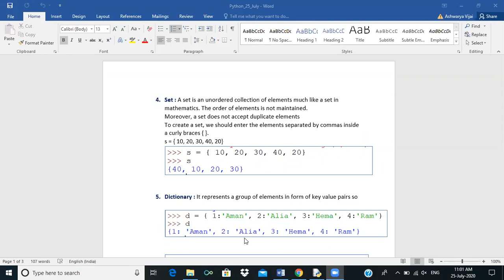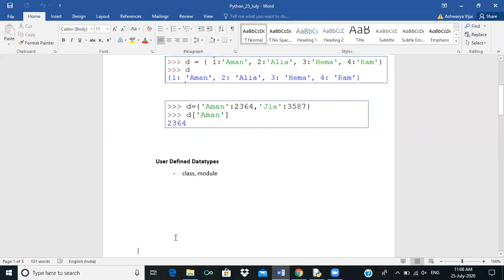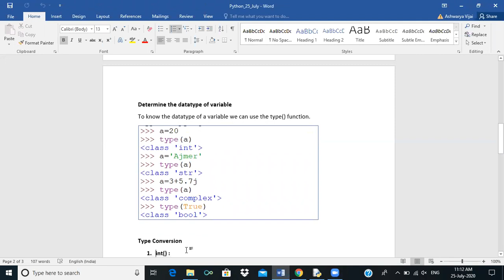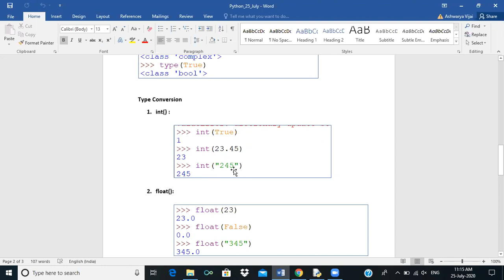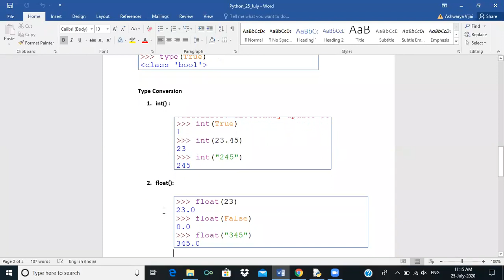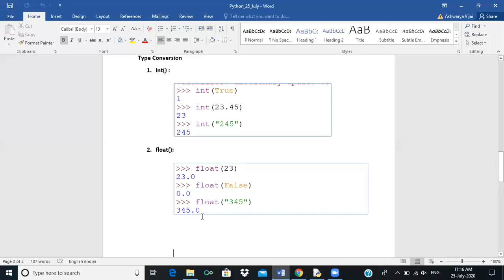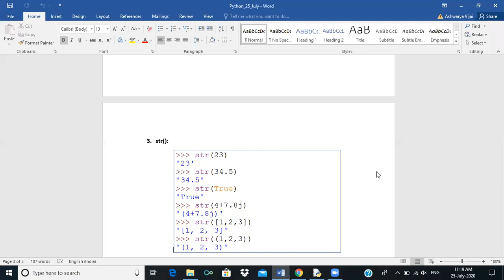Python Lecture7(Sequences, User defined Datatypes, Type Conversion)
Learn Python, from Miss. Ashwarya, an expert, and build your career in IT.